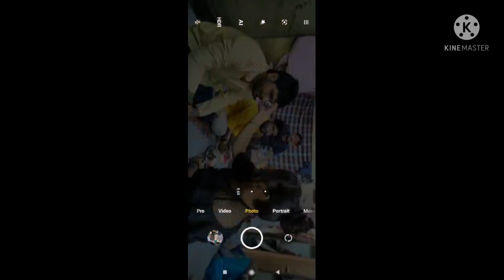Celebrate Raksha Bhandhan with family..#Enjoy#Rakhi##😘😍😍